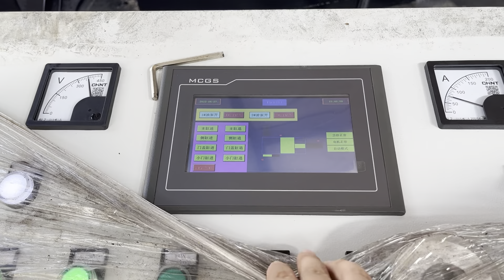mini aluminum can baler for sale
Details of mini aluminum can baler for sale, used aluminum can baler for sale, small aluminum can baler for sale,

TCMBALER is a professional mini aluminum can baler for sale manufacturer and supplier in China for more than 20 years, and we can offer mini aluminum can baler for sale for sale with a cheap wholsale factory price for our customers without any agent or dealers if you wanner buy our mini aluminum can baler for sale.